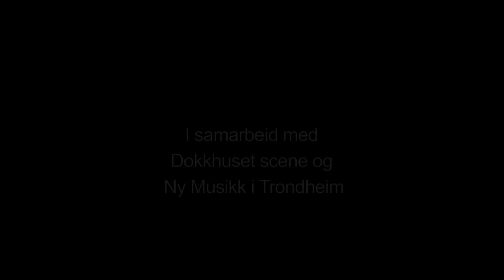Alpaca Bowie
Trailer video featuring pieces by Alwynne Pritchard, Ole Henrik Moe, Jon Øivind Ness, and Maja Solveig Kjelstrup Ratkje inspired by David Bowie’s album Ziggie Stardust and performed by members of the Alpaca trio with Andreas Elvenes and Maja Solveig Kjelstrup Ratkje.